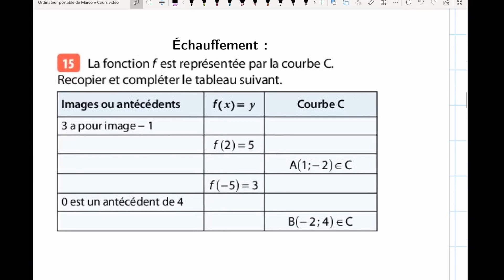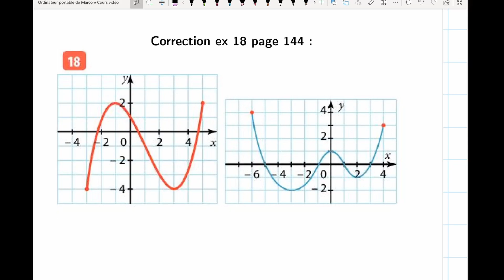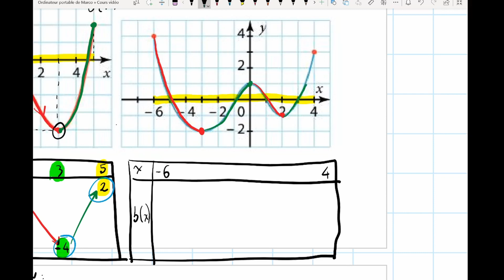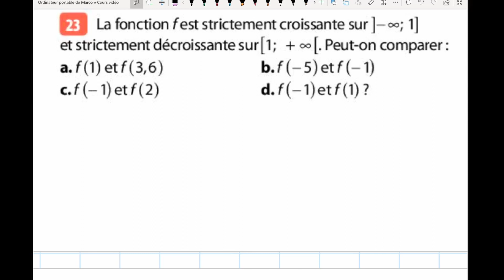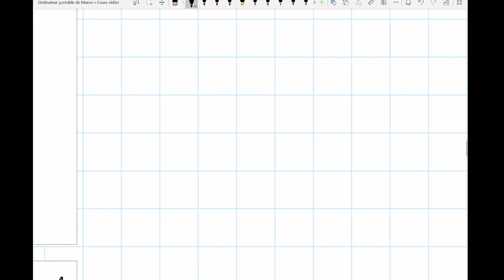2nde Variations de fonctions 4